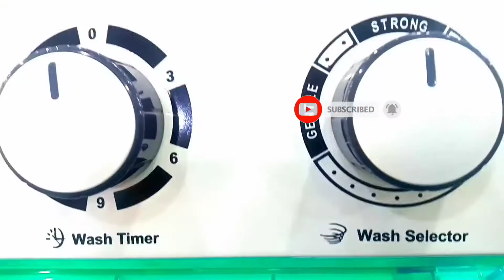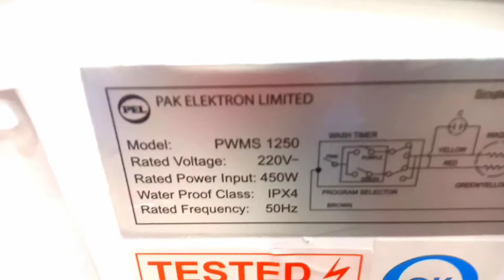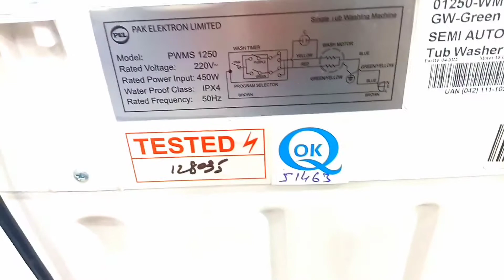Latest PEL Washing Machine Semi Auto 1250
PEL Washing Machine Semi Auto 1250 - Green Lid

rust proof body gives strength to machine.

Reduces the direct load on motor, eventually increases its life.

Wider pulsator removes stains more efficiently.
Prevents rats from entering, which ensures wiring is not damaged.

Gear Train Technology
Big Pulsator
Anti-Rust Body

SPECIFICATIONPWMS - 1250Rated Voltage / Frequency220V~ / 50HzRated Power Input450 WWater Proof DegreeIPX4Net WeightAbout 17KgMachine Size (WxDxH)570 x 540x 1100 (mm)Water InjetManual